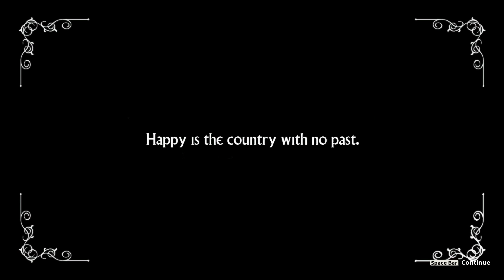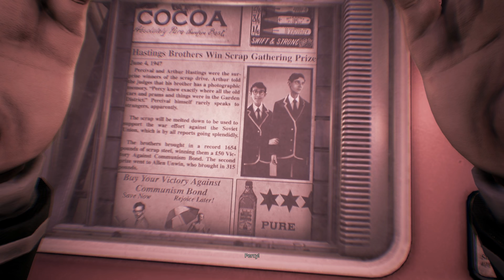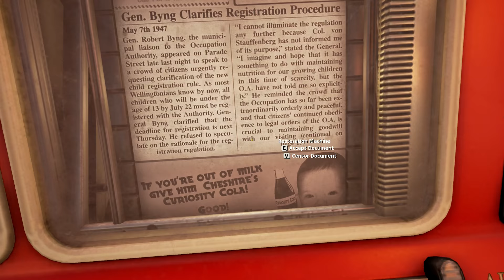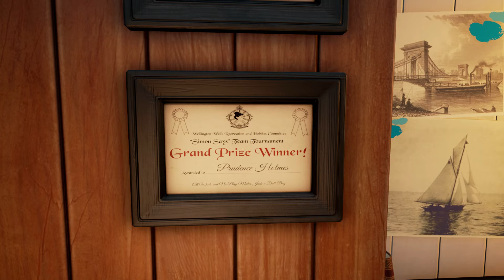We Happy Few (PC) - Episode 1 [Steady On, Imogen] | We Happy Few Gameplay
We Happy Few is an action/adventure game set in a drug-fuelled, retrofuturistic city in an alternative 1960s England.

Show your support by liking the video. It helps a lot!